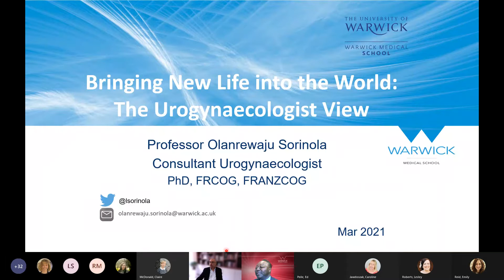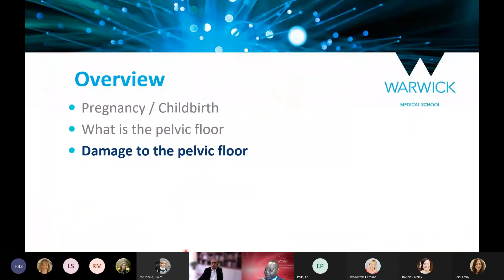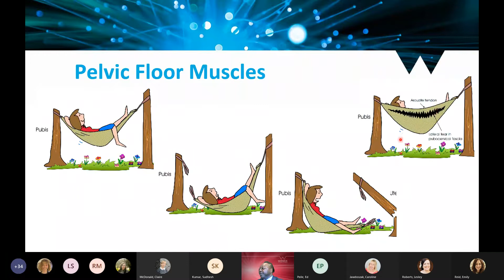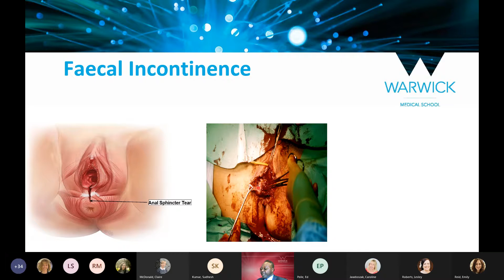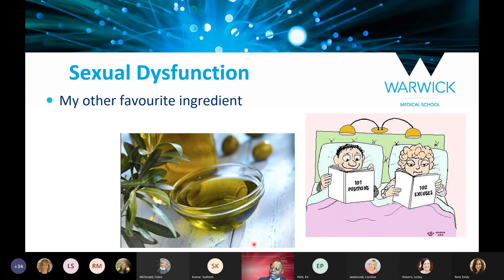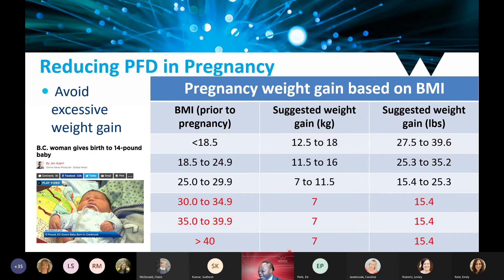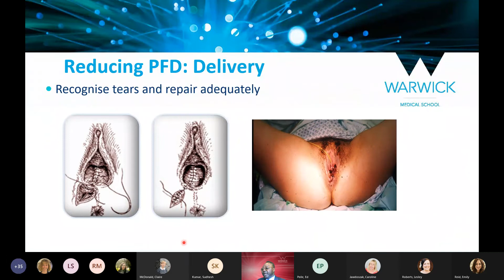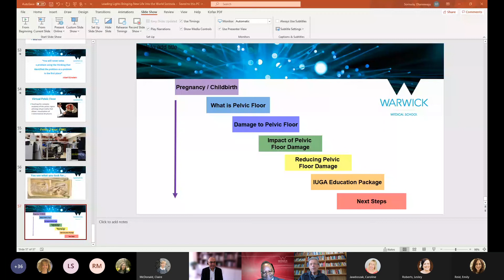Olanrewaju Sorinola Leading Lights Lecture